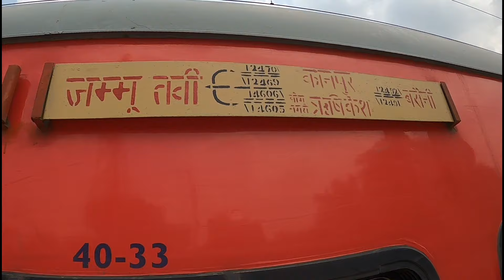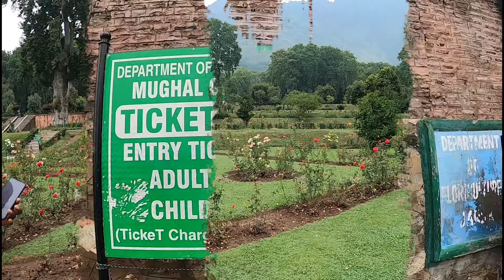कश्मीर घूमने का सबसे सस्ता और आसान तरीका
Kashmir tour !! Kashmir tourist places !! Kashmir tour budget !! Kashmir tour complete guide

You can visit and enjoy following places in Gulmarg,
- Gulmarg Gondola
- Phase 1 (Kondoor)
- Phase 2 (Apharwat)
- Golf Course
- Shiv Temple

Pahalgam have many places to explore, few are listed below,
- Baisaran Valley (Mini Switzerland)
- Aru Valley
- Betab Valley
- Chandanwari

Sonmarh have most beautiful Himalayas views but you can explore following places,
- Thajiwas Glacier
- Zojila Pass (Zero Point)
- Bartal Valley

Srinagar is summer capital of Jammu & Kashmir union territory but there are lots of places for tourists to enjoy. Here are few listed below,
- Shankracharya Temple
- Nishat Garden (Mughal Garden)
- Dal Lake
- Shikara Ride
- House Boat
- Shalimar Garden
- Botonical Garden
- Hazratbal Masjid
- Pari Mahal
- Chasme Shahi Garden
- Tulip Garden

Please let me know any query in comment section or Instagram.

Your Query Solved-:
kashmiri travel vlog,
kashmir honeymoon packages,
jammu to kashmir train,
kashmir tour in januray month,
tulip garden kashmir,
kashmir travel budget 2023,
kashmir complete guide,
gulmarg tourist places,
sonamarg tourist places,
pahalgam tour guiide,
kashmir tour budget,
banihal to kashmir train,
srinagar tour guide,
jammu & kashmir travel budget,
kashmir tour by yatra vats,
kashmir files full movies,
kashmir tour guide in hindi,
kashmiri rounders,
kashmikr to kanyakumari
kashmir tour
kashmir tour in may
tour in april
kashmir tour in june month
kashmir tour from kolkata
kashmir tour plan in bengali
kashmir tour tamil
tour
budget
kashmir tour in october
kashmir tourist places
kashmir tourist places in tamil
kashmir tourist
kashmir tourist places malayalam
kashmir tourist spot
kashmir tourist places in hindi
kashmir tourist places telugu
kashmir tourist scams
kashmir tourist places in may month
kashmir tourist point
kashmir tourist places in bengali
kashmir tourist package
kashmir tourist places in april
kashmir tour budget 2023
kashmir tour budget 2022 from kolkata
kashmir tour budget 2022
kashmir tour bus
kashmir tour budget 2023 from kolkata
kashmir trip budget
kashmir trip budget in tamil
kashmir trip budget telugu
kashmir trip budget malayalam
kashmir travel budget
kashmir trip budget from delhi
kashmir trip budget from kolkata
kashmir
kashmiri songs
kashmir tour
kashmir files movie full
kashmir main tu kanyakumari
kashmiri
kashmiri rounders
kashmir yatra
kashmir vlog
kashmiri backbenchers
kashmiri kalkharab
kashmiri naat
kashmiri noha
kashmir tour